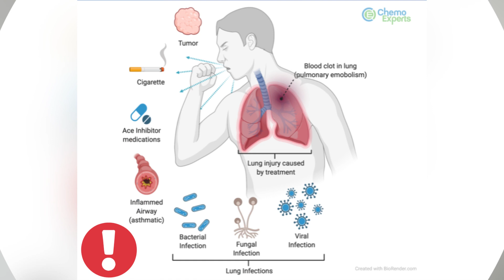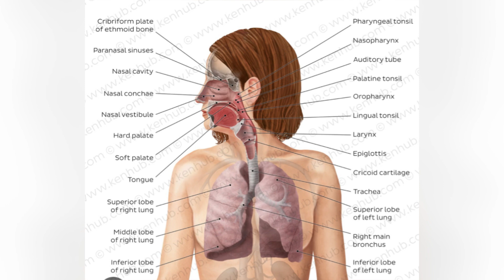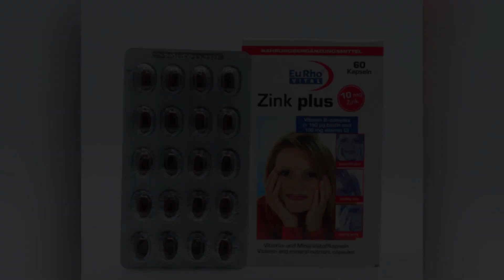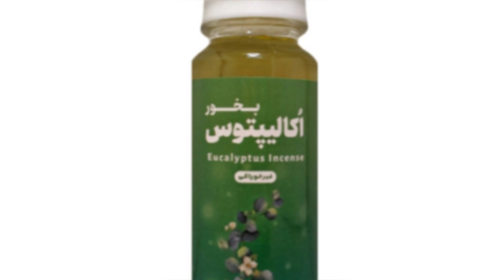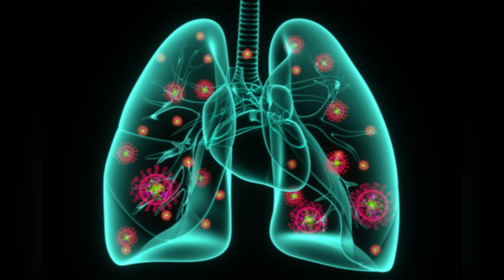رازهای علمی برای تسکین و درمان سرفه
در این ویدئو، با انواع سرفه آشنا می‌شوید و روش‌های جذاب برای درمان آنها را خواهید دید. با روش‌های طبیعی و داروهای موجود در بازار، سرفه خود را کنترل کرده و به آرامش و بهبودی دست خواهید یافت. همراه من باشید و به ساده‌ترین راهکارها برای درمان سرفه دست یابید ، همچنین به شناخت بیشتر سرفه هایی که برای معالجه نیاز به ویزیت پزشک دارند خواهید رسید.